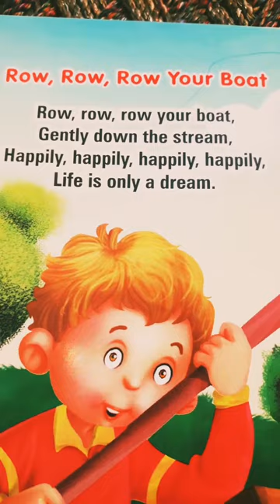kids rymes popular_rymes for kids kidsrymes 149